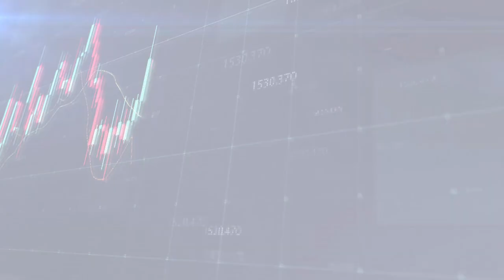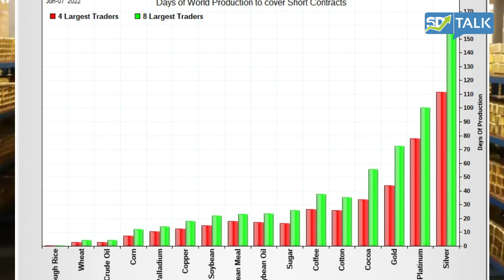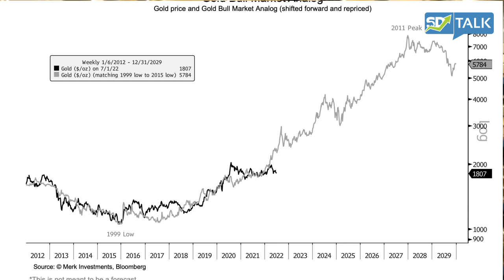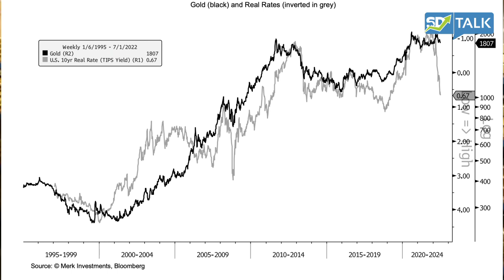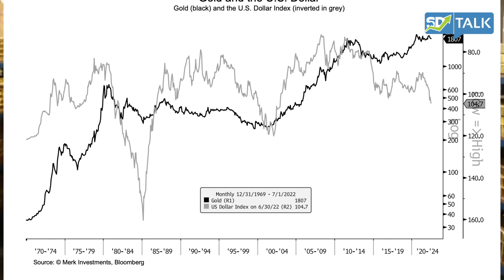Gold und Silber unter Druck – so geht’s weiter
Egal, was derzeit an den Märkten passiert, der Gold- und der Silberpreis bekommen zusätzlich einen drauf. Zins-, Rezessions- und Inflationsängste drücken die Preisnotierungen auf neue Jahrestiefststände. Zusätzlich sorgt der starke US-Dollar für schwache Preisnotierungen in Euro.

Der Goldpreis befindet sich nunmehr seit mehreren Wochen im Rückwärtsgang und notiert aktuell auf den niedrigsten Stand seit Ende September 2021. Viele Marktteilnehmer erwarten mittlerweile, dass die Federal Reserve, kurz FED, auf ihrer Sitzung Ende Juli die Zinsen um weitere 75 Basispunkte anheben wird, was dem US-Dollar gegenüber dem Euro Auftrieb verleiht und den Goldpreis in Euro zusätzlich unter Druck setzt.
Wie es weiter geht und worauf Anleger jetzt besonders achtgeben müssen, bespreche ich heute mit dem Rohstoff-Experten Andreas Lambrou.

📺 💰 Gold- und Silberpreis – so geht’s weiter

Am Rohstoffmarkt herrscht seit etwa vier Wochen ein hohes Maß an Verunsicherung, weshalb viele Anleger sich derzeit auch scheuen, in Silber anzulegen. Sie befürchten, dass die industrielle Silbernachfrage aufgrund der gestiegenen Rezessionsängste ebenfalls deutlich einbrechen wird.

Haben wir die schlimmsten Abwärtsbewegungen bereits gesehen? Schließlich können Gold und Silber auch zur Absicherung gegen Inflation dienen. Zugleich bleiben ihre Preise in Krisenzeiten, wie wir sie im aktuellen Russland-Ukraine-Krieg zweifelsohne haben, in der Regel relativ stabil.

Wir diskutieren heute:

✅ Der Silberpreis erlebt gerade die heftigste Verkaufswelle seit über drei Jahren. Was sind die Gründe?
✅ Wie weit kann die Talfahrt im weiteren Verlauf in 2022 noch gehen?
✅ Beim Goldpreis sprechen die Medien ebenfalls von einem kolossalen Absturz. Stimmt das?
✅ Gold aus Russland boykottieren: Was bringt der G7-Beschluss? Könnte das dem Goldpreis wieder Auftrieb geben?
Antworten auf diese Fragen erhältst Du heute vom Rohstoff-Experten Andreas Lambrou. Er ist Chefredakteur des Goldherz Reports – des meistgelesenen Rohstoff-Börsenbriefs Deutschlands.

Andreas hat 2006 den letzten Rohstoff-Superzyklus hautnah miterlebt und 2021 viele Entwicklungen richtig vorhergesagt. Er weiß genau, in welchen Phasen Dir die größten Gewinne winken.

Timestamps:

00:00 Start
00:57 Das sind die Gründe der heftigen Verkaufswelle beim Silber
07:18 Deswegen wird jetzt das Silberangebot zurückgehen
13:15 Goldpreis vor kolossalen Absturz, oder doch nicht?
22:25 Das bringt der G7-Goldboykott in Wirklichkeit

Du hast die YouTube-App auf Deinem Smartphone oder Tablet installiert? Dann aktiviere jetzt hier rechts unter dem Video die Glocke. So verpasst Du garantiert keinen aktuellen Anlagetrend mehr.

👉🏽 Beteilige Dich aktiv in Deutschlands größtem Börsen-Live-Chat und tausche Dich zu Aktien, Börse, Rohstoffe und Anlagetrends aus Gold_Silber